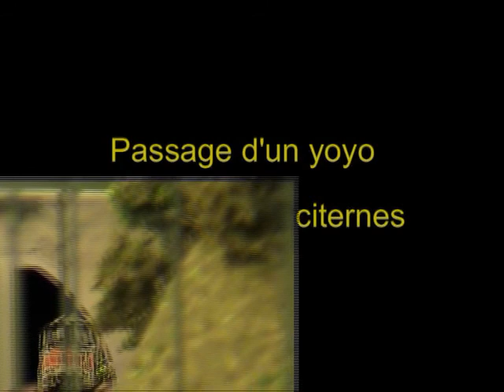Passage d'un yoyo avec quelques citernes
Passage d'un Yoyo avec quelques citernes , en direction du nord .